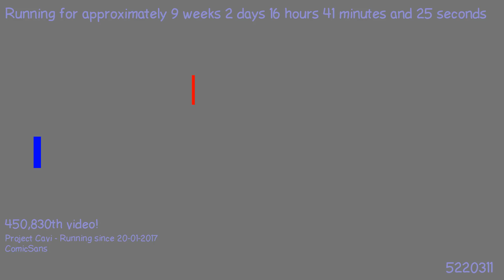1492706609 - Webdriver Cavi - H2